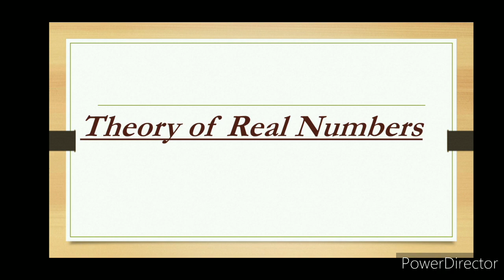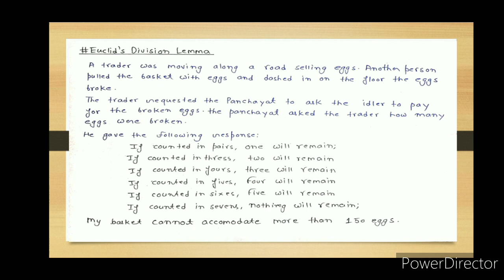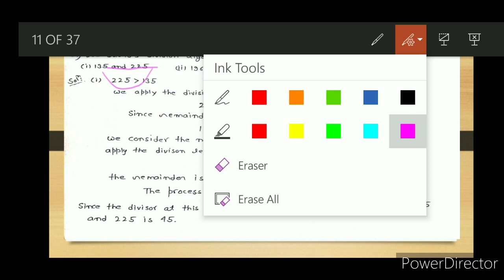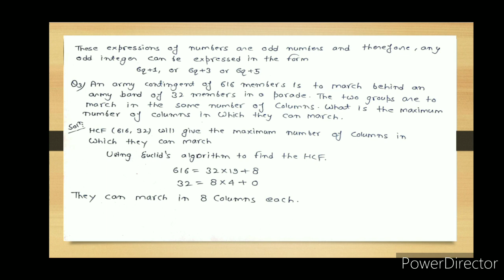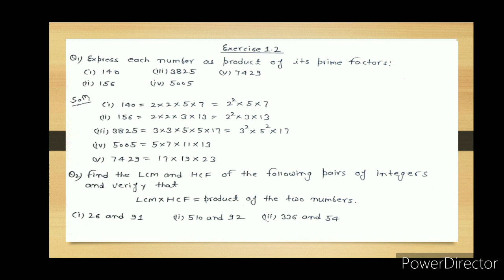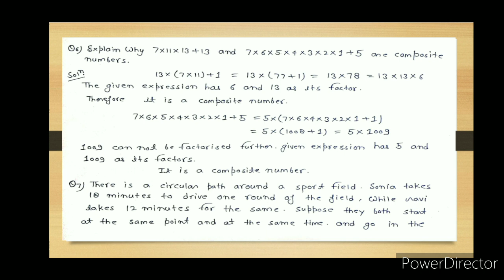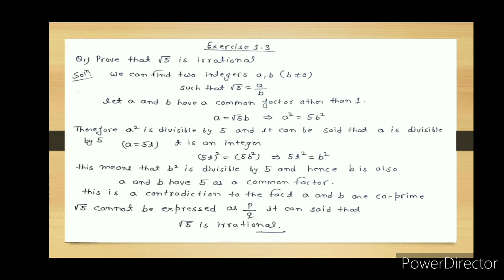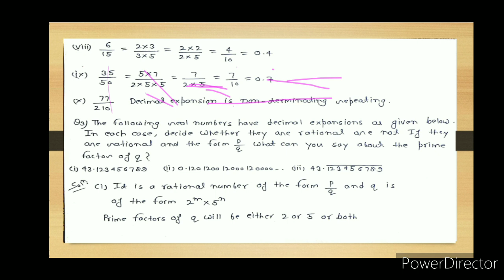REAL NUMBERS||CLASS 10||NCERT||NTSE||CHAPTER 01||BY ADARSH BAJPAI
REAL NUMBER COMPLETE (NCERT SOLUTION)
NCERT QUESTION CLASS 10 MATHS
CLASS 10 NCERT MATHS ALL QUESTION